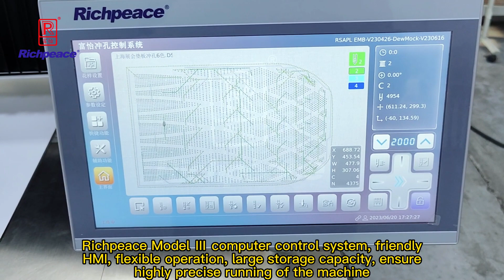perforation machine punching holes for car seat pattern, the highest speed i know, multi head 冲孔机